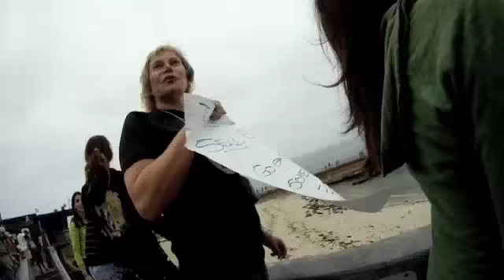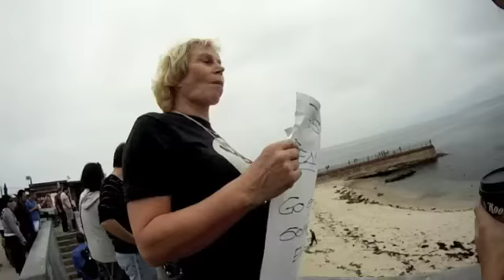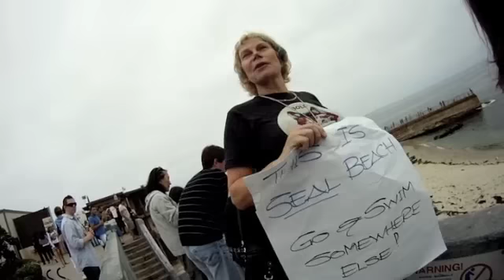Casa Beach Daily Harrasment Log 5/07/11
May 7, 2011, anti human, anti children seal nuts hold a rally at the Children's pool.

A peek into the (tiny) mind of one of the vegans present provides some surprising insight and revelations like "all hunters are drunk" and "people should buy meat at the store where no animals were harmed making it"